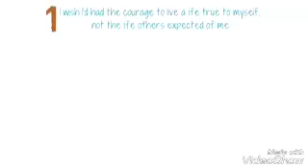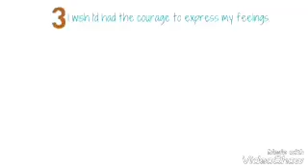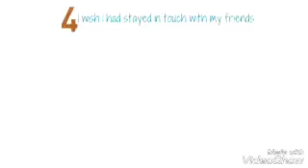My liking video (collected from friends)-1